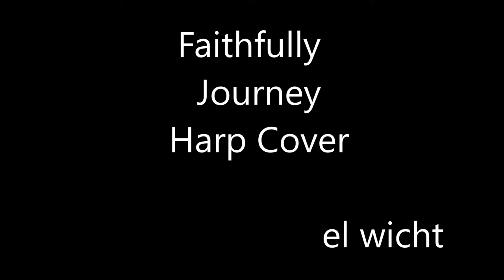Faithfully - harmonica cover - harmonica tabs - Journey - el wicht - B harp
From Journey with a diatonic Hohner Crossover in the key of B.
The cat wasn't amused but so sleepy.